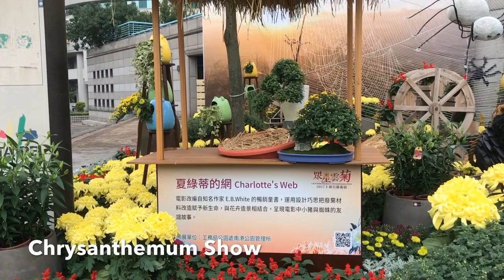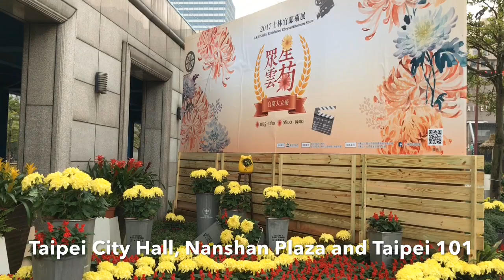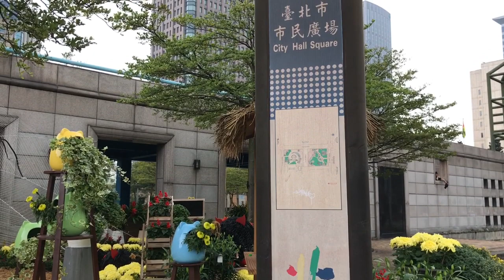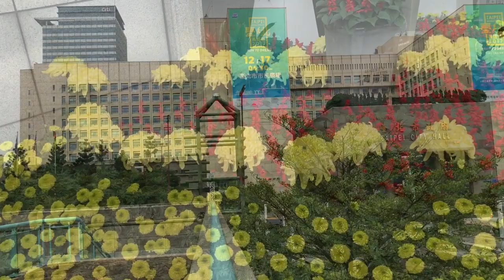Chrysanthemum Show - Taipei, Taiwan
Visited Taipei City Hall Square for watching the
Chrysanthemum Show on 26 November 2017.